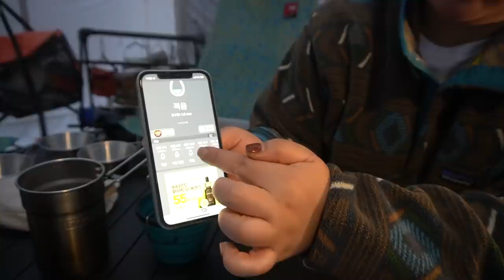Sub l 🍁가을 단풍 보러 세 여자가 떠났지 뭐에요!! 신나는 술과 고기 파티 🎉 양갈비,오리부추볶음,화요,샴페인 우중캠핑 은 덤 ☔️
오늘은 친한 지인들과 함께 캠핑을 다녀왔어요.

편집이 생각보다 일찍 마무리 되어 업로드해요!!
보통은 금/토 중에 업로드 하고 있습니다 :-)

요즘 감기 기운이 있는지 컨디션이 매우 안좋아욤..
여러분은 꼭꼭 따숩게!! 감기 조심!!
수면양말 꼭 신으시궁 ㅎㅎㅎ

- 미아 쏭 와인잔 / 신세계 백화점에서  '까사미아' 브랜드 제품 , 현재는 없는 것 같아요
- 차박 텐트 : 브리즈문
- 화로대 : 어반사이드 화로대

인트로 ES_We're Falling In Love - Snow Dept.
설치 ES_This Time Of The Year - Snow Dept
맥주 ES_This Time Of The Year - Snow Dept
양고기 시즈닝 ES_Snowed In - Returning Visitors
레몬맥주 ES_Standing on Your Own - Paper Twins
크리스마스 기다리는 ES_Snowed In - Returning Visitors
식사 ES_Scranton Swing - Roy Edwin Williams
ES_Slicked Back - Jules Gaia
밤 ES_My Love - Adelyn Paik
엔딩 ES_From This Christmas On - The Seasonals